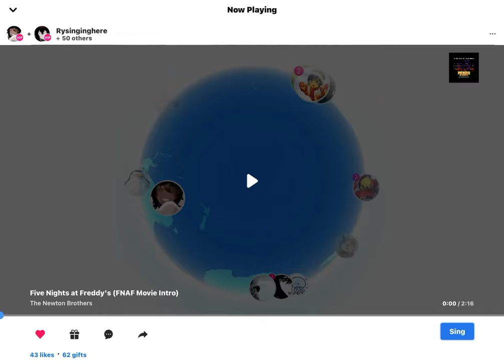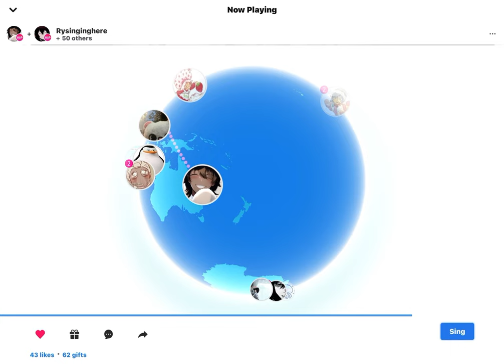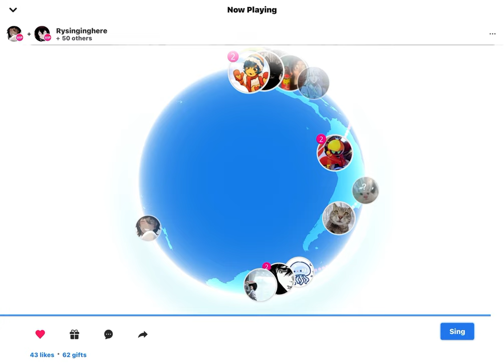Fnaf movie intro Cover by Rysinginghere + 50 others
Me and a lot of people sing the intro to the fnaf movie